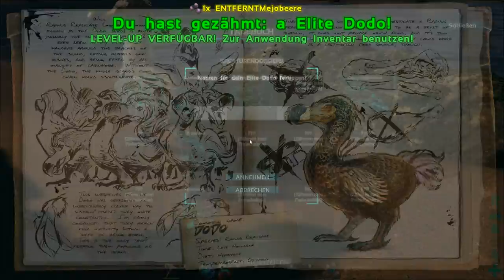ARK Auf Steroiden Annunaki 600+ Center Map#1 Epic Graphic Deutsch German PC Full hd 1080p@60 FPS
Wie der Name Schon sagt Hier spielen wir / ich Ark Mal Anderes nämlich auf Steroiden wir und Ark was das heißt werdet ihr sehen einzigartige eindrücke Von Ark mit einer menge MODS wie z.b. Annunkai mit über 200 neuen Tieren und Fähigkeiten, Items mit Level von 600+ und das ganze auf der Center Map.